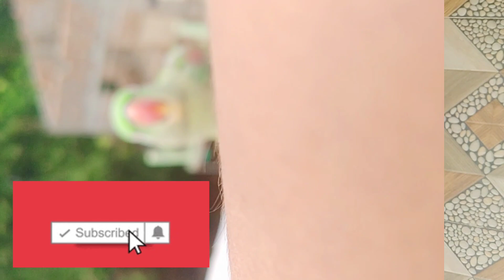Intresting video 😍😍 मिट्ठू जा रहा हैं 😓😱 || Mera Mitthu oodh Gaya hai 😭😭😭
मिट्ठू जा रहा हैं  😓😱